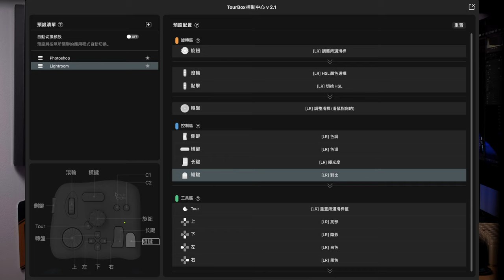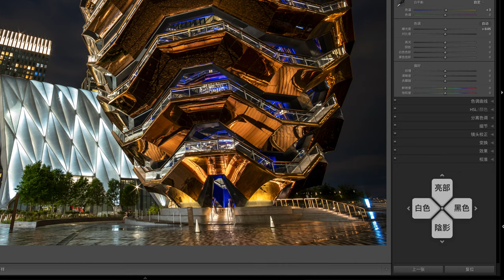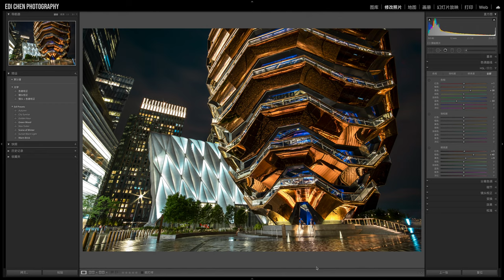【设备选购指南】摄影后期提高效率和舒适度的硬件解决方案，TourBox控制器搭配手写板使用心得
本期视频中使用的设备：
TourBox控制器：
Wacom手写板：

本期内容目录：
0:00 前提介绍
1:15 控制器有什么用
3:54 手写板有什么用
5:03 适合谁用
6:14 使用心得